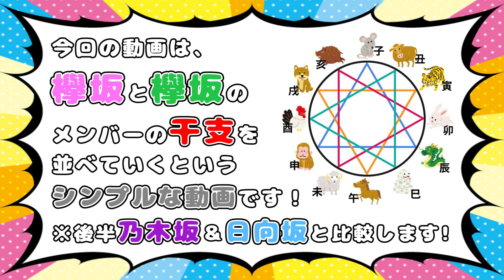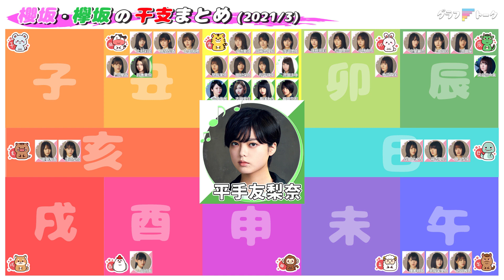【櫻坂・欅坂】干支(えと)ランキング！どの干支が多い？(2021/3)【坂道グループ】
櫻坂・欅坂メンバーの干支(えと)を、好きな音声を添えてまとめてみました！
※乃木坂の干支動画も今後作成予定です。

■結果
「寅(1998年生まれ)」が一番多かったです！
次いで「 丑(1997年生まれ)」でした！

■DataSource
Wikipediaなど
※データの欠損は推定値で補っていますので、
　あくまでエンターテイメントとしてお楽しみください。
※動画内の画像は引用であり権利は全て管理者様に帰属します。

■櫻坂欅坂のメンバー
‹現役›

■BGM・SE (下記を使用していない場合もあります)
DOVA SYNDROME
MusMus